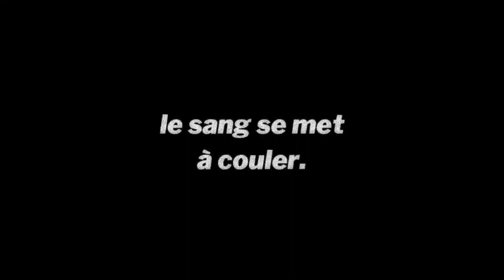Coffret Purgatory Girl chez Omaké Manga le 21/03/24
Le coffret tant attendu de "Purgatory Girl" arrive enfin chez Omaké Manga !!

L'intégrale des 4 volumes réunis pour la première fois, avec 4 cartes bonus !
Un seinen glauque et gore qui va vous retourner le cerveau !

Un petit conseil si vous croisez Kirie, faites en sorte d'être de son côté...

Résumé :
Shion poursuit sa scolarité sans histoire, jusqu’au jour où elle devient amie avec Kirie, une mystérieuse jeune fille nouvellement arrivée dans son lycée. Dès lors, d’étranges phénomènes se produisent dans l’entourage de Shion. Rapidement, elle découvre que Kirie vient d’un collège où l’un des meurtres les plus sordides de l’histoire du Japon a été commis...